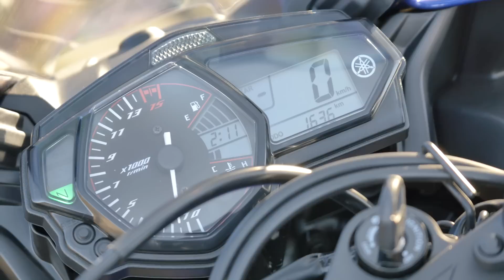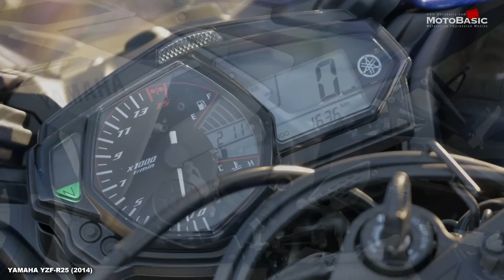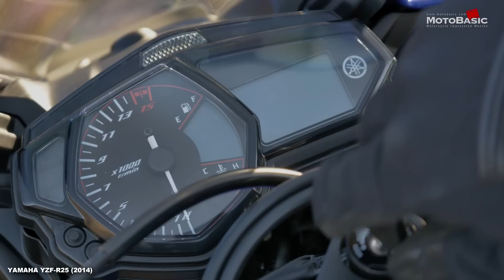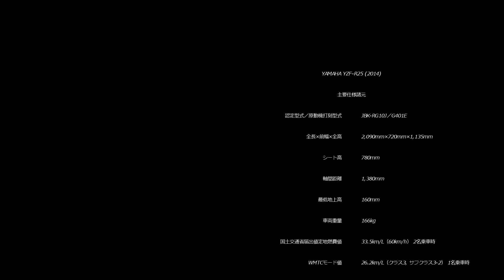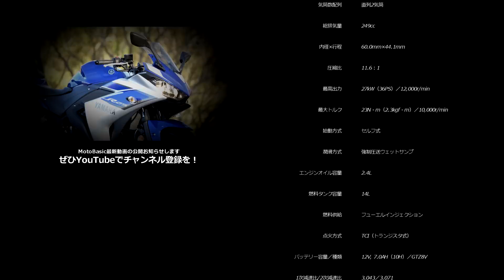YZF-R25 (ヤマハ/2014) バイク試乗インプレ・レビュー YAMAHA YZF-R25 (2014) TEST RIDE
大変多くの方からレビューのリクエストを頂いていたヤマハYZF-R25 (2014)の試乗レビューをお送りします。

モーターサイクルショーなどでその存在が発表されるや否や、大反響を呼んだヤマハのYZF-R25。36馬力というライバル車種たちよりも高い出力を誇る水冷4ストローク4バルブDOHC並列（直列）2気筒エンジンをスチール製のダイヤモンドフレームに搭載。クランク位相は高回転に有利といわれている180度で、メーターパネル上部にはシフトタイミングインジケーターを装備することからも、かなりスポーティなモデルであることが想像できます。

一方、ライディングポジションは比較的アップライトで日常走行やツーリングにも適合する快適性を有し、さらには美しくデザインされたフルフェアリングやホイール、スイングアーム、ステップまわりなど、質感にも十分配慮した装備や外観でありながら価格は51万5千円（税別）とリーズナブル。

激戦区とも言えるこのクラス、このカテゴリの勢力分布図を一挙に塗り替えてしまいそうな1台だけに注目している方も多いのではないでしょうか。気になるその乗り味については映像本編にて。

【関連ページ】
ヤマハ YZF-R25製品概要

下記リンク先のフォームよりリクエストをお寄せください
今後の動画制作に反映させていただきます